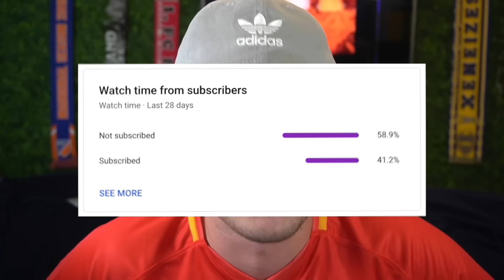I RANDOMIZED the WORLD CUP *3 years later* ... and this happened! (WORST ENDING EVER! 😭)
►In this FIFA 21 Career Mode video we throw it back to FIFA 18 playing the FIFA 18 World Cup game mode. RETRO FIFA IS BACK! We are doing it again by randomizing the world cup with some CRAZY discards on the line.